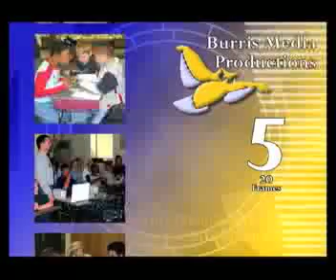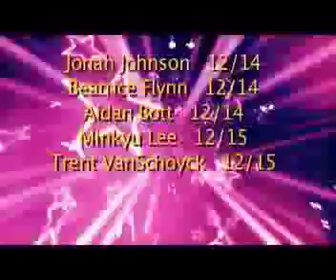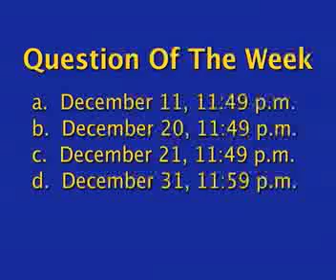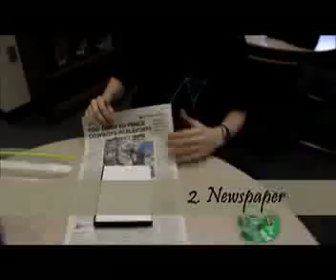Holiday Special: News in a Flash Dec. 11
Weekly news broadcast for Burris Laboratory School in Muncie, Indiana. Recorded on Thursday and shown on Friday mornings.
Head Anchors: Connor Kurek and Caleb Hancock
Sports: Calvin Walter Heintzelman
Weather: Ryan Morey
Tipster: Noah Gaither
Camera Man: Noah Gaither
Happy Holidays!